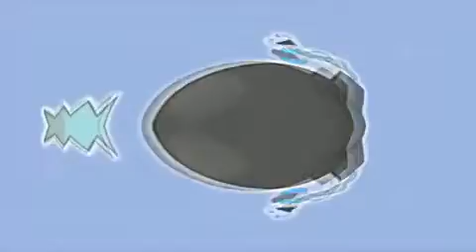BFDI:TPOT2 Intro In G-Major 63 (V2)